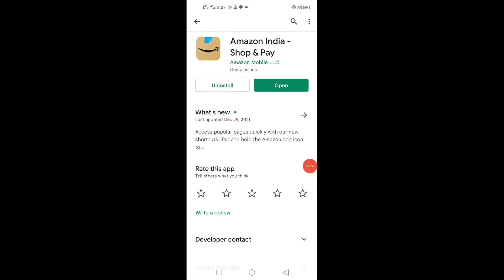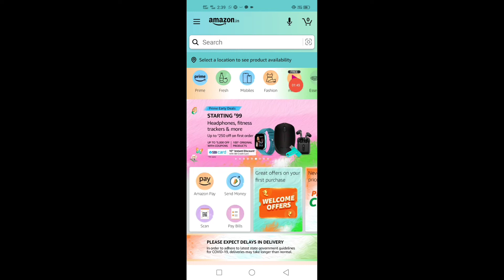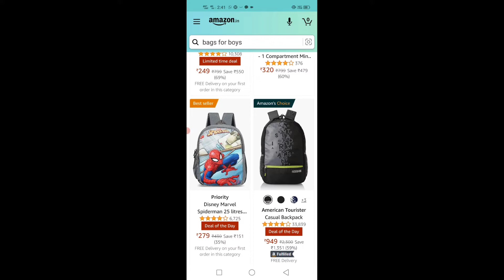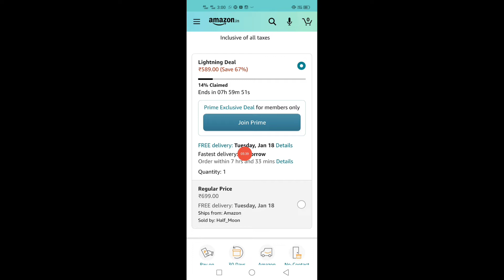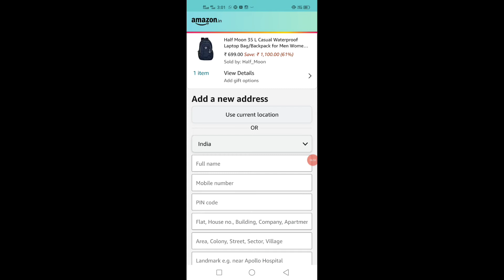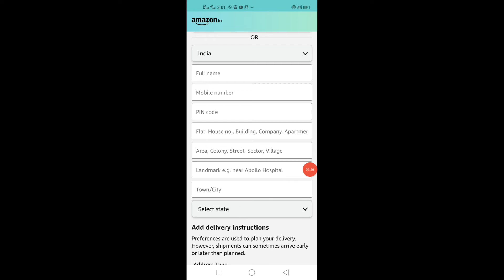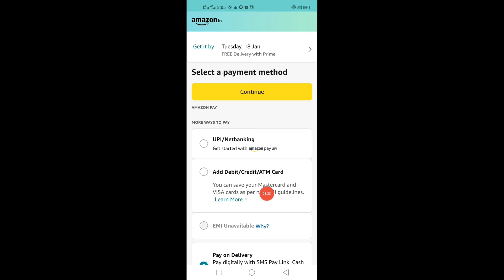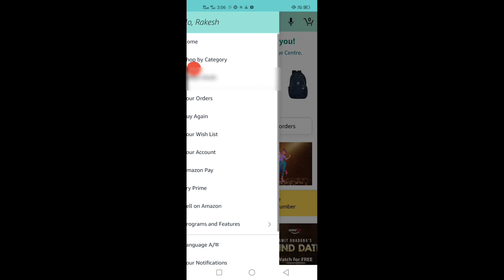amazon se order kaise kare 2022 | amazon se shopping kaise kare | how to order in amazon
हेलो दोस्तों आज मैंने आपको इस वीडियो में यह बताया है कि आप अमेजॉन से कोई भी प्रोडक्ट को ऑर्डर कैसे कर सकते हैं

amazon app link :- amazon.in